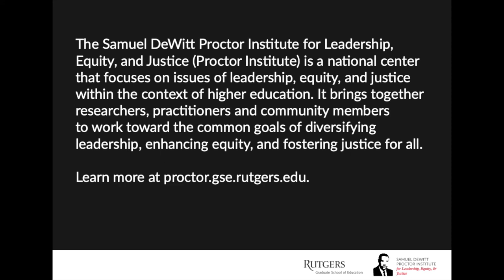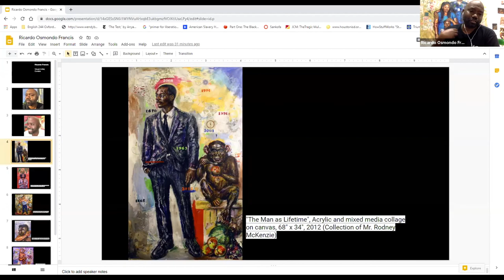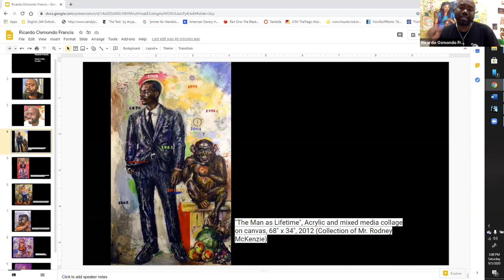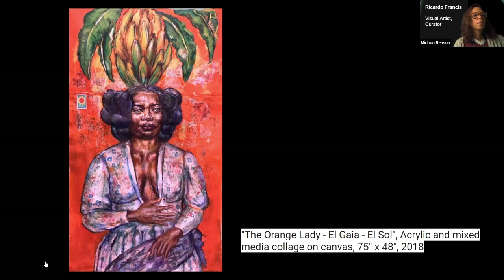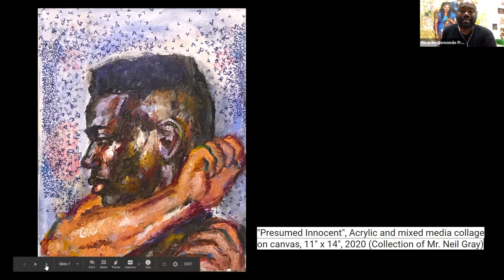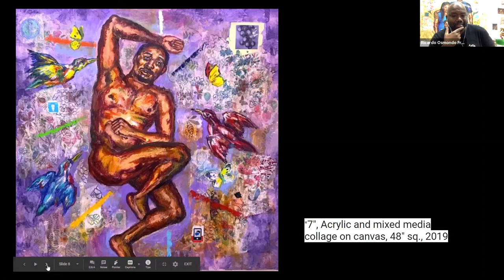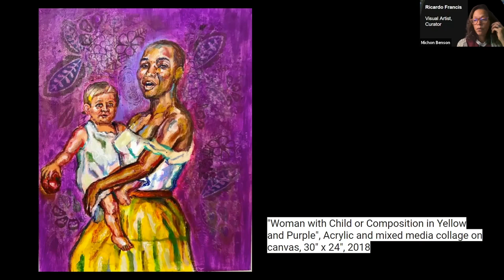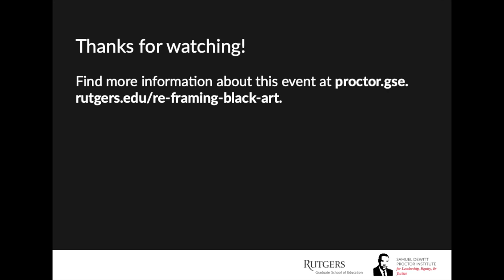Re framing Black Art with Ricardo Francis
Assistant Professor of African American Literature, and Samuel DeWitt Proctor Institute Visiting Scholar, Michon Benson, interviews, visual artist and curator, Ricardo Osmondo Francis.